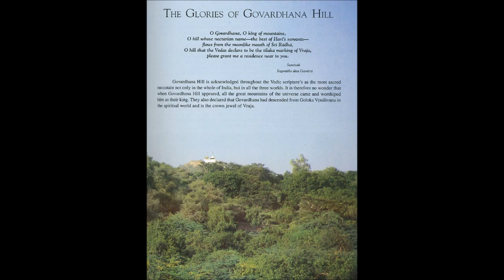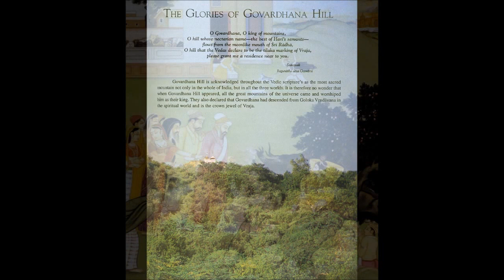Sri Caitanya bhagavata, Antya khanda 09 - The Glories of Sri Advaita Acarya